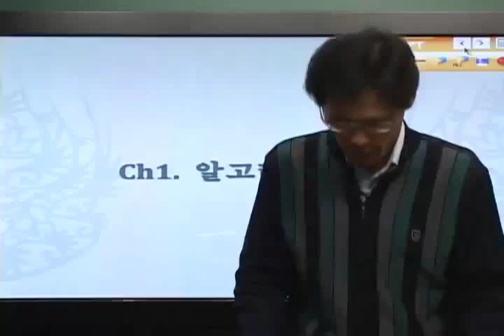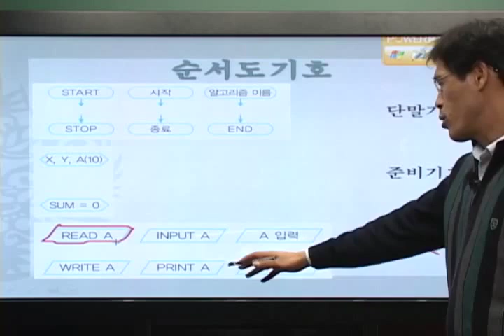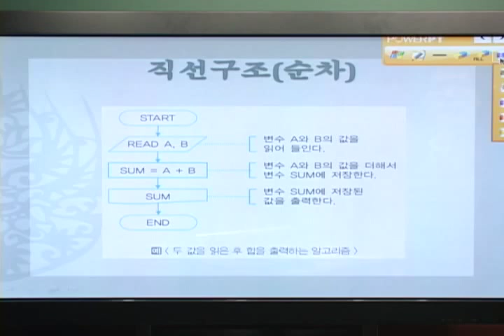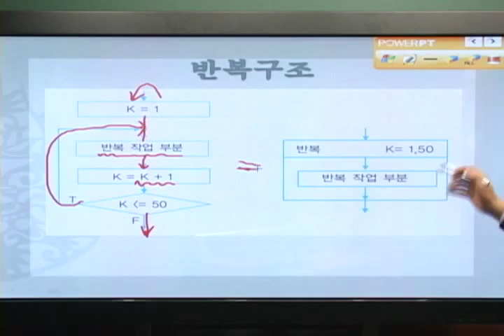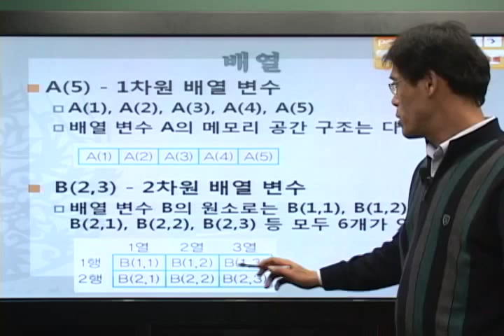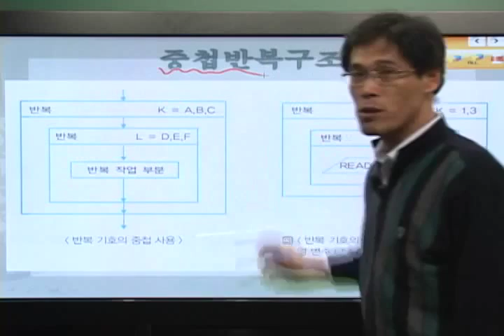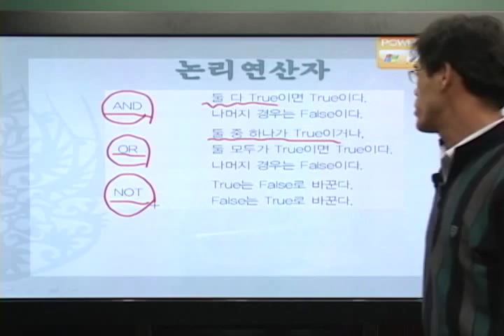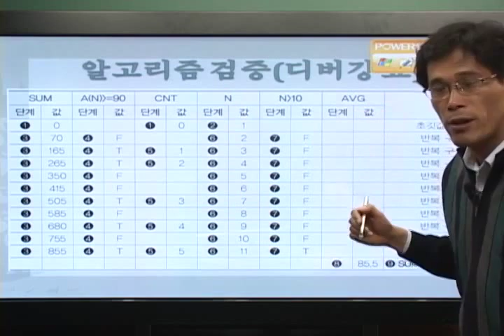알고리즘의 이해